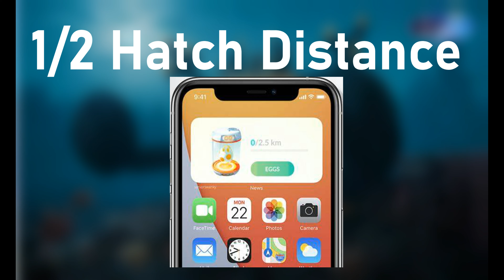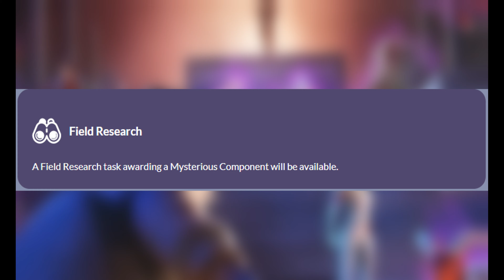*Update* Greedy Gluttons event & Team GO Rocket Event | Season of Light | Pokemon Go Tamil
In this video, we discuss the Greedy Gluttons event & Team GO Rocket Event Details

My Player Id: is 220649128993

Please avoid spoofing, Shortcuts and Hacks, because they won't give you fun as fair play more than Niantic will ban you without even asking, So be cautious.